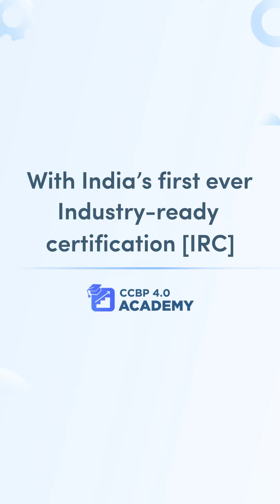My NxtWave Academy Experience | Theory to Practice | Anu’s CCBP Malayalam Review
Meet Anu Jayaram, a third-year Computer Science Engineering student from Marine Engineering College, Trivandrum. She is sharing her journey with CCBP Academy and it is shaping her tech career. 🚀

⭐ “When I first encountered CCBP NxtWave, it was an eye-opener to the realm of 4.0 technologies. My traditional college education focused more on theory, lacking practical industry skills necessary for job interviews. But NxtWave changed the game for me.”

🖥️ “What sets NxtWave Malayalam apart is its hands-on approach to learning. As a busy college student, managing NxtWave CCBP 4.0 Academy alongside my curriculum has been seamless. The classes are a game-changer, especially improving my Python skills and web development expertise (HTML and CSS).”

👏 “The platform provides a unique coding playground and MCQs for practical learning and assessments. Each class ends with cheat sheets, which help resolve any lingering doubts. The support and growth I'm experiencing here is remarkable.”

🌟 “I owe my progress to my incredible parents and the unwavering guidance from the NxtWave team. Their support is instrumental in my tech journey.”

Choose among NxtWave’s flagship programs:

For those who finished 12th or in 2nd, 3rd year of college and want to learn like top 1% IITians, join our CCBP 4.0 Academy program to learn the most in-demand tech skills and receive support till you achieve ₹24 LPA tech job - irrespective of your college or branch.

‍For those final years and recent graduates, looking for an immediate tech job, enroll in the Intensive 2.0 program, A Proven Program To Make You a Software Developer.